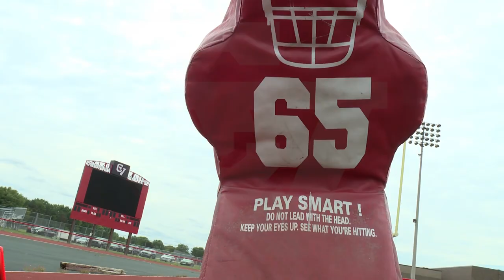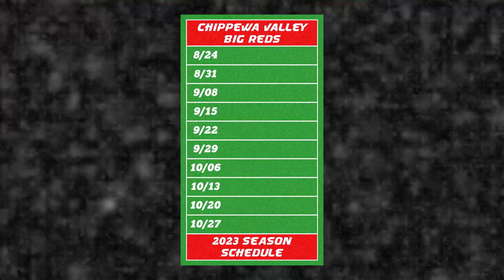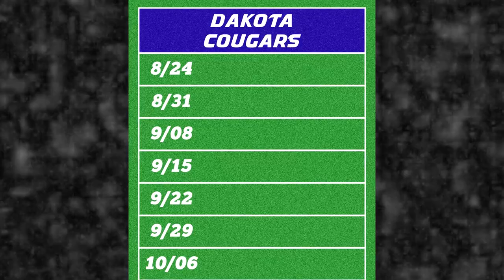2023 CVC-TV Sports Preseason Football Show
CVC-TV Sports Commentator Brad Fedders visits both Chippewa Valley and Dakota High School to discuss their upcoming season with head coaches Merchant and Baur.